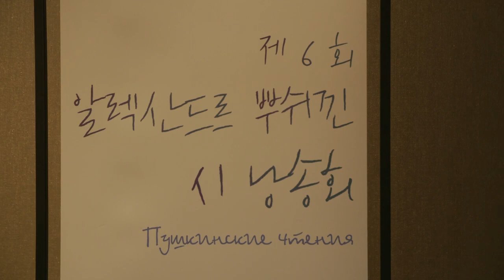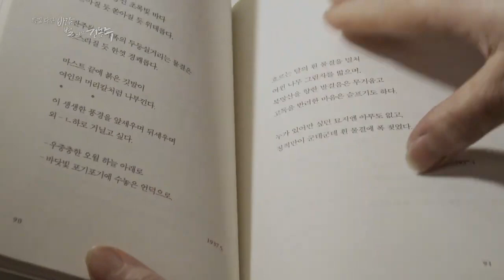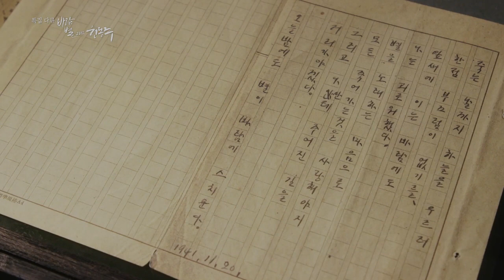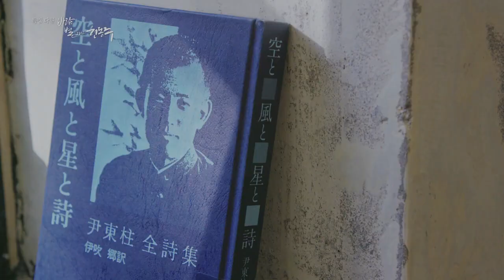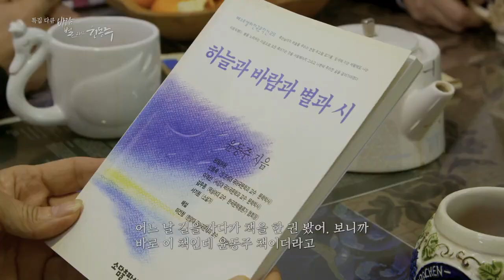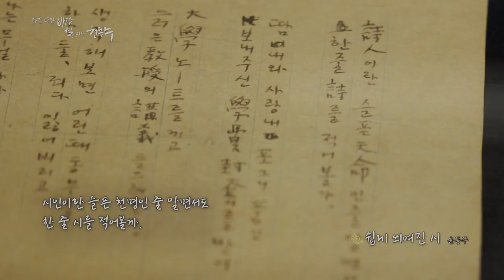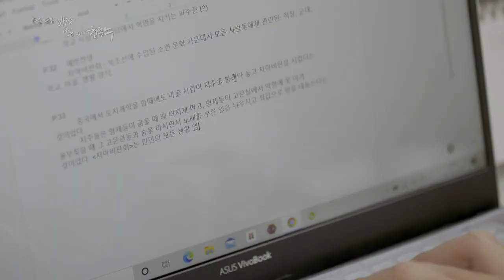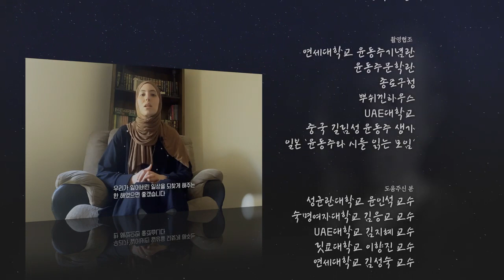2020. KBS 지구인 윤동주 시읽기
2020년 12월 31일 방영

00:00 오프닝
00:26 러시아인 시 낭송
03:19 헝가리 모니카 낭송
08:54 아랍에미레이트 마리암 마디 시 낭송
15:31 기획회의  공릉청소년회관
17:40 미국 드웨인
20:16 루마니아 알렉스
29:36 일본 윤동주 시 읽기 모임
31:23 릿쿄대 노아, 이향진 교수
36:31 인도네시아 페비